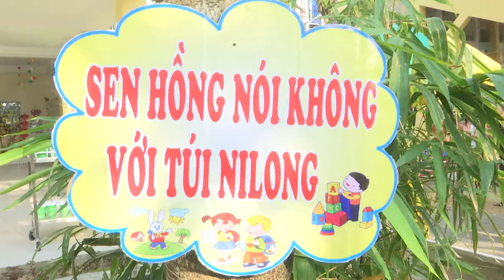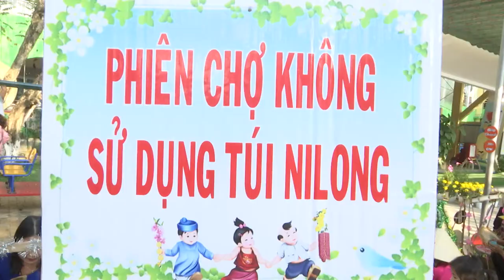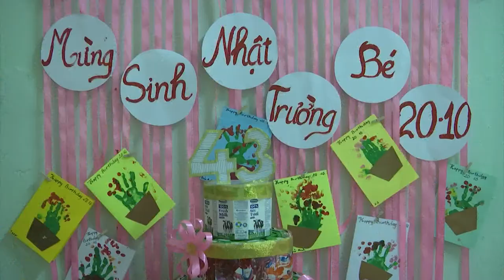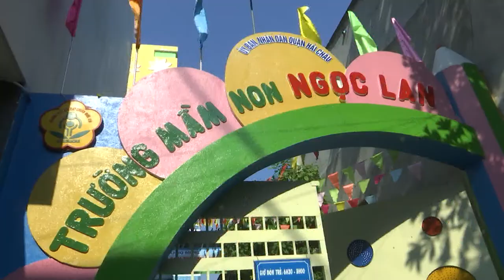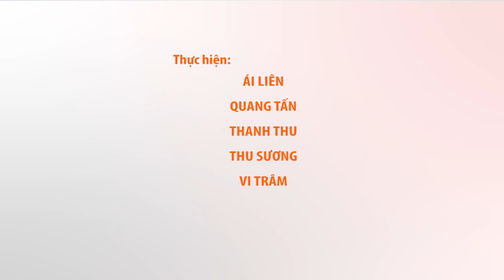Nói không với rác thải nhựa